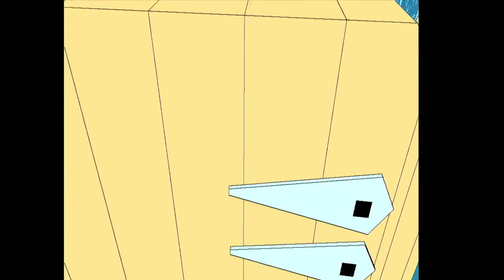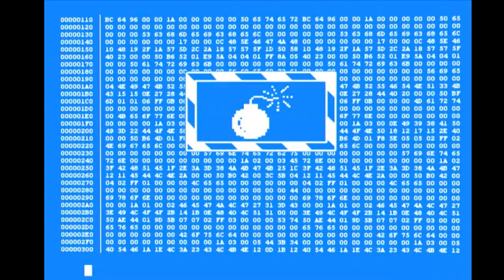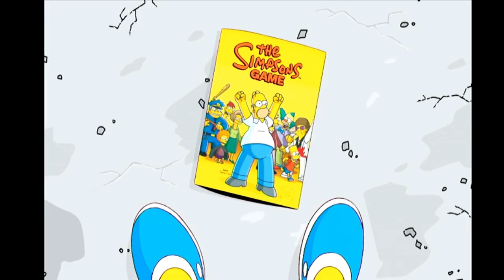Los Simpson el videojuego PARTE FINAL